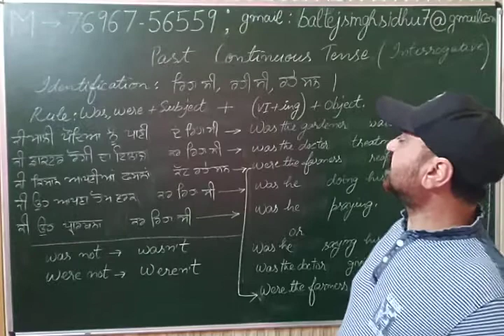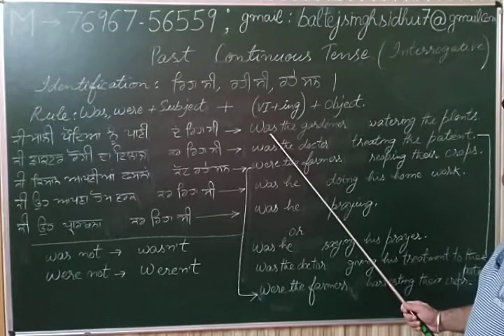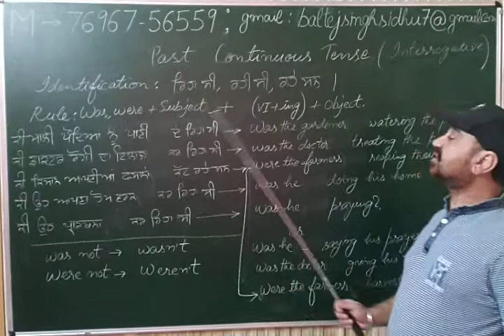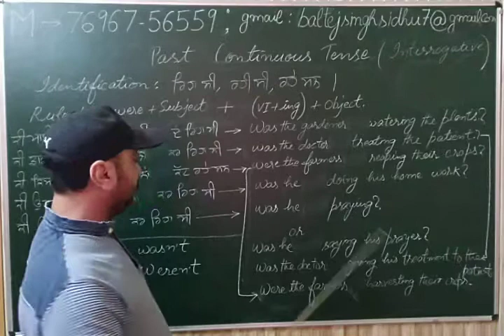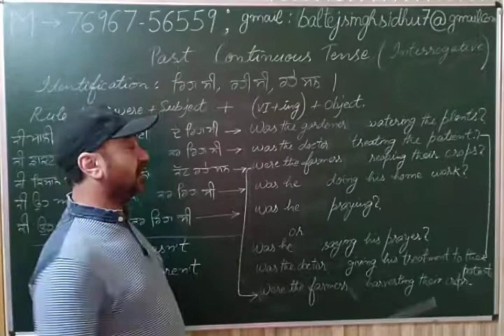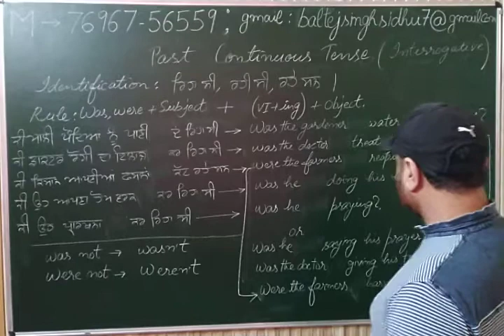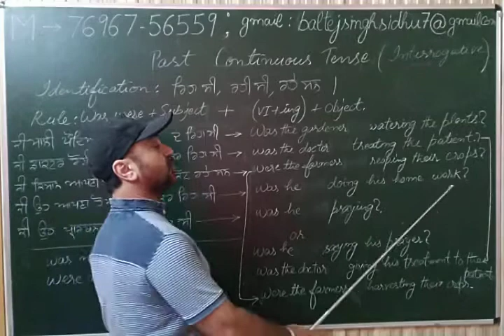Interrogative sentences of past continuous in Punjabi.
Interrogative sentences of past continuous tense explained at full length in Punjabi.